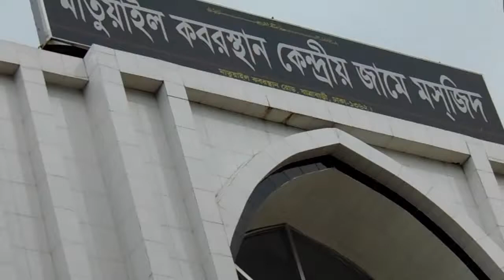ঈদের বিশেষ নাটক || সবার জন্য ঈদ || Eid natok || saber jonno eid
ঈদের সেরা নাটক,সবার জন্য ঈদ। আসলেই বন্ধুরা ঈদ যেন হয় সবার জন্য সমান।